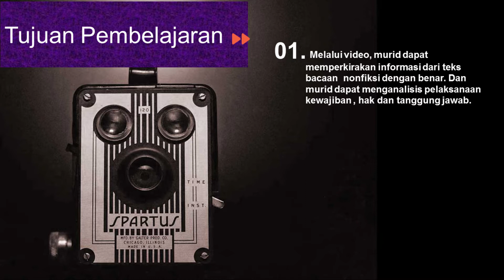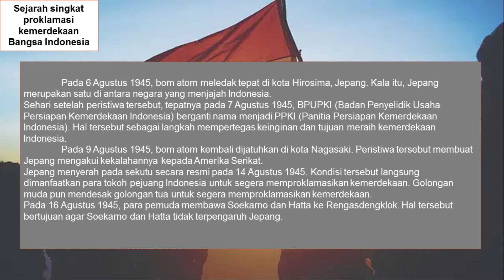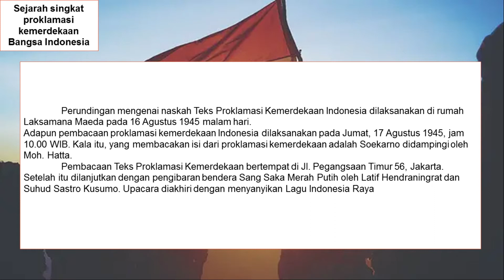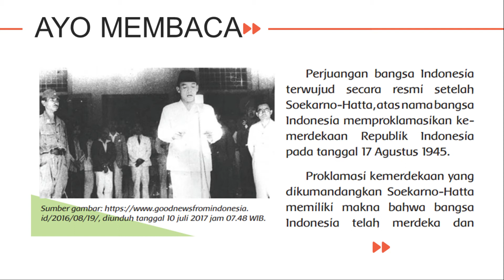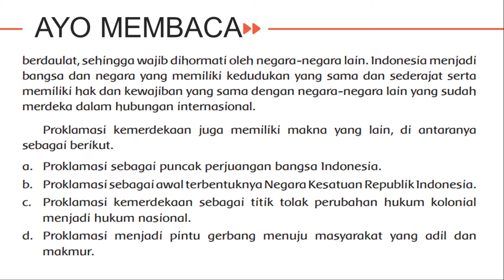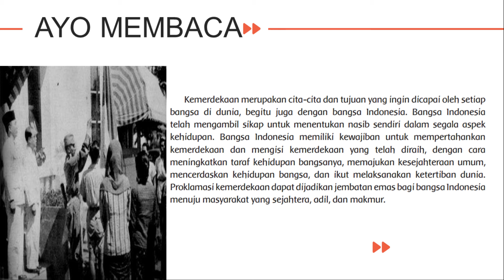TEMATIK KELAS 6 TEMA 6 SUBTEMA 1 PEMBELAJARAN 1 - MAKNA PROKLAMASI BAGI BANGSA INDONESIA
Teacher:
Ms. Delvi Selvia, S.Pd.
Mr. Stepanus Yogi, S.Pd.